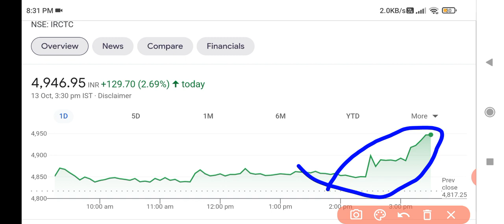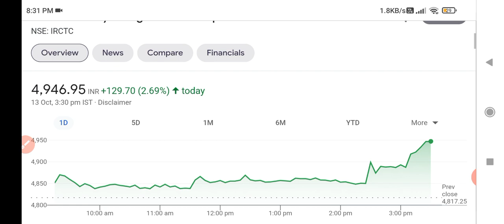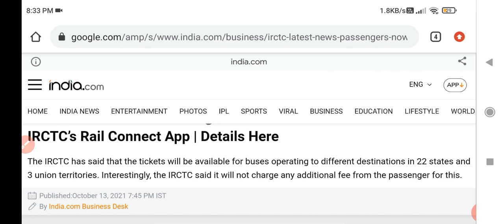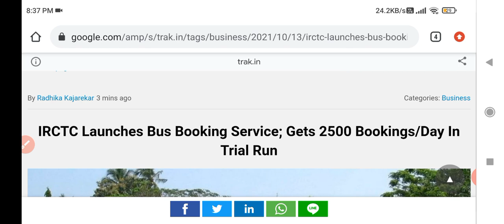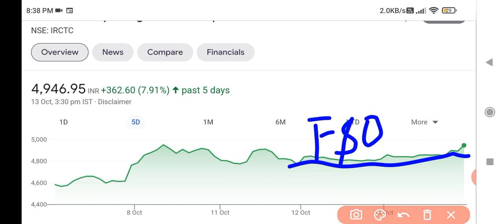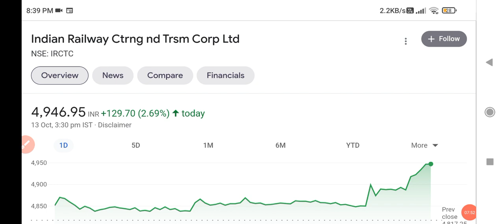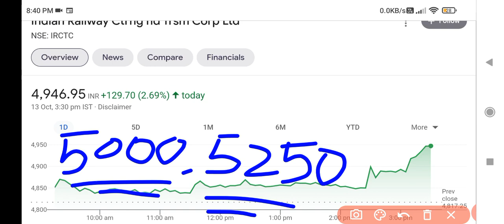IRCTC SHARE NEWS🔥• IRCTC SHARE LATEST NEWS | IRCTC STOCK SPLIT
IRCTC SHARE NEWS🔥• IRCTC SHARE LATEST NEWS | IRCTC STOCK SPLIT | IRCTC SHARE TARGET PRICE | IRCTC💥🔥

irctc share target price analysis
irctc stock split record date